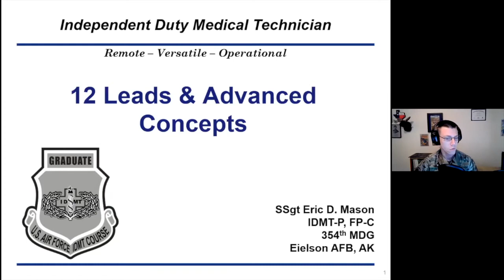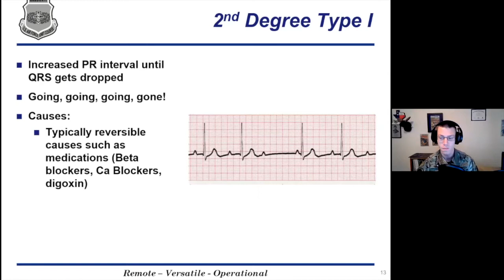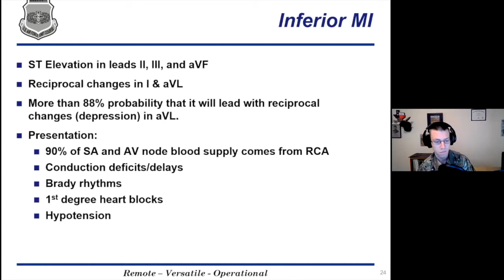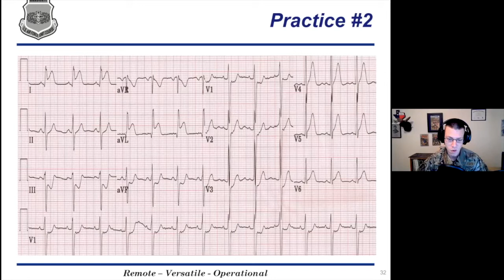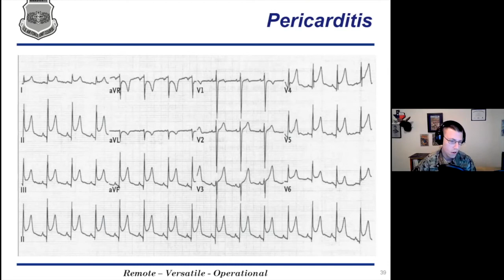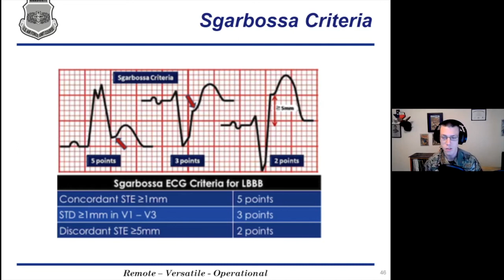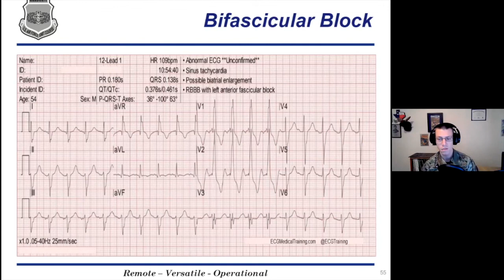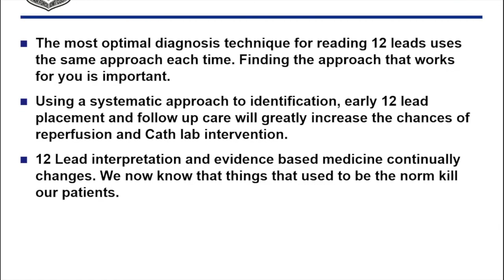12 lead ECG fundamentals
Eric Mason - 12 lead EKG fundamentals. Please share, like or comment regarding this video regarding the fundamentals of 12 lead EKG interpretation